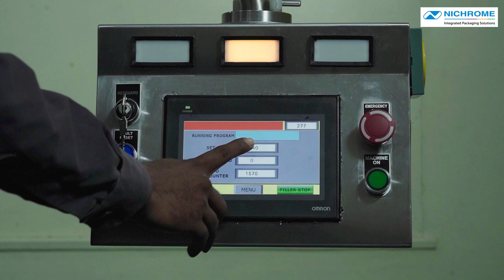Tablets in Pouch : Tablet Filler : HFFS Machine : T-110 : Pharma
New generation’s linear Spanish Technology with pouch aesthetics; the HFFS is a PLC based touch screen machine. Its compact and versatile design offers both single and perforated chain of pouches.

This machine is specially designed to handle both Soft Gel Tablets has well as Hard tablets in varying combinations.

Apart from having a small footprint, it is also Pharma Compliant.